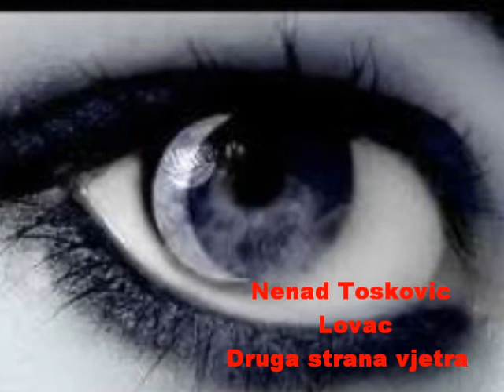Nenad Toskovic - Lovac- Druga strana vjetra1994 .wmv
Festival "Pjesma mediterana" -Budva, 1994. godine
tekst muzika:Milija Mimovic
aranzman:Zlatko Baban (druga strana vjetra)
gitara:Srdja Popovic
prateci vokal:Vjera Nikolic